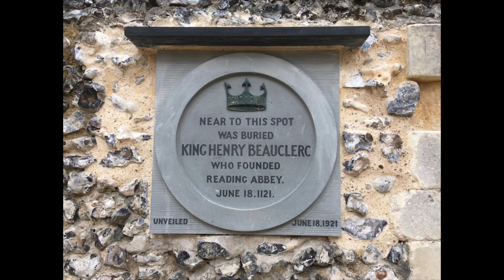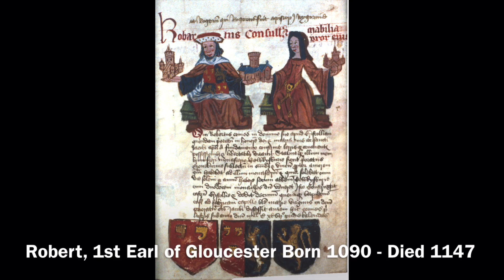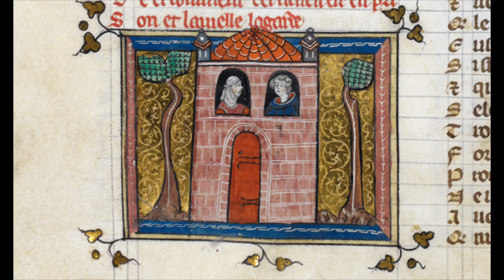Corfe Castle: A Castle Full Of History - Part 1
A Reconstruction Of Corfe Castle During The 14th Century Done By A Student Of The University Of Portsmouth, Take A Look

Music That I’ve Used In This Video